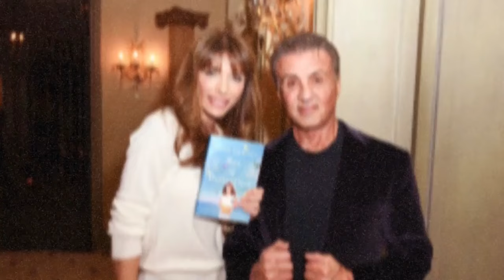"RUN AWAY!" Sylvester Stallone WARNS Jim Carrey About Hollywood